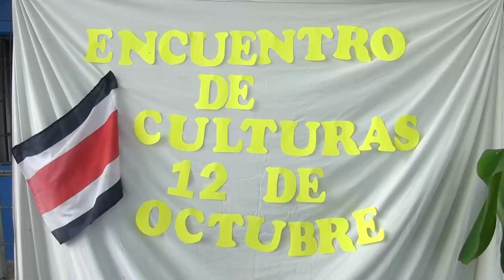Con zumba conmemoraron el Día del Encuentro de Culturas en Pérez Zeledón